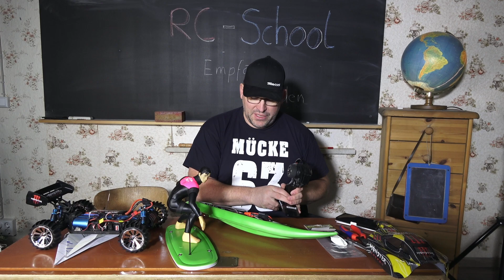Traxxas TQI Empfänger binden und Lenkung umstellen.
Heute zeugen wir wie Ihr den Traxxas Empfänger mit eine Funke binden könnt und wie die Lenkung ungestellt werden kann.

Hier gibt es eine Auswahl an Fan Artikeln für Euch.
Ihr könnt Euch auch ein Produkt euerer Wahl selbst designen.
Also nicht länger warten und shoppen gehen.

Schaut doch mal im Shop vorbei. Hier findet sicher jeder etwas...

Unsere RC-Freunde Bayerwald Freunde und Fahrer:

...Unser Tobi...
Er ist mit seiner Drohne auch öfter ohne uns in der Kiesgrube

...Unser RC-Hubi 118...
Hat ziemlich verrückte Ideen und baut auch dementsprechend

...Der RC-Dude Bavaria...
Unser Speed Junkie. Macht immer wieder geile Speedtests
mit seinen umgebauten Fahrzeugen.

Video wurde erstellt mit PowerDirector 365
Zugriff auf ShutterStockMusik inclusive.

MusikTitel im Video:
"Feel This Energy von Titan Sound verwendet unter Lizenz von Shutterstock"

Weitere Titel stammen aus der Youtube Audio-Mediathek.